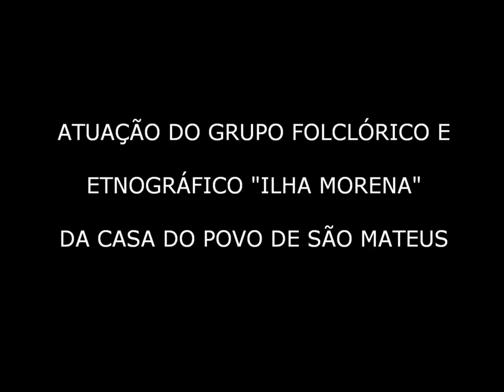VIDEO ACORIANMAN XI FEIRA COMERCIAL E INDUSTRIAL DA ILHA DO PICO GRUPO FOLCLORICO ILHA MORENA HD